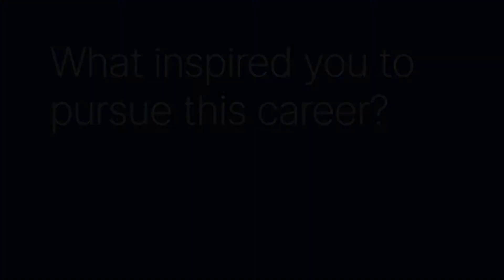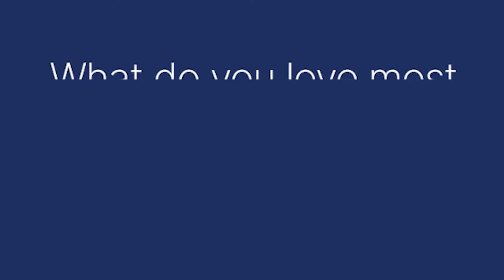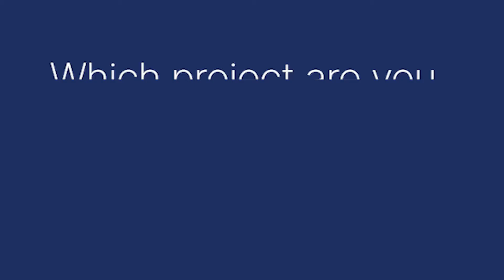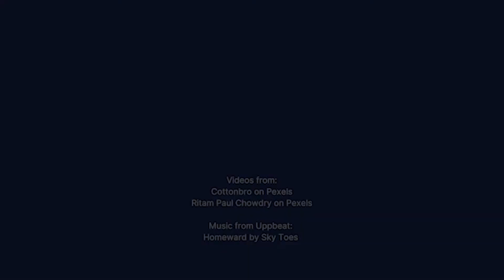Victor explains how IDinsight uses data science for good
Victor Zhenyi Wang talks about IDinsight's data science philosophy and highlights how data science techniques can be applied to solve problems in the social sector.